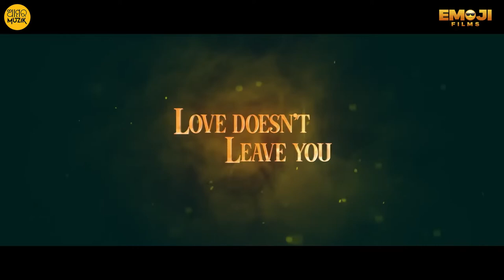Premam Odia Movie Official Trailer Babushan Prakruti Mishra Tapas Sargharia